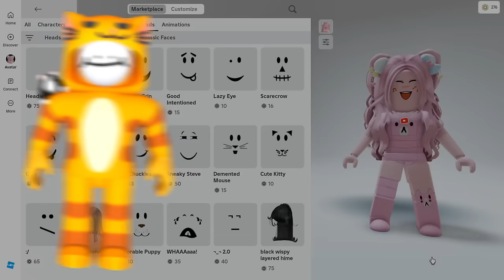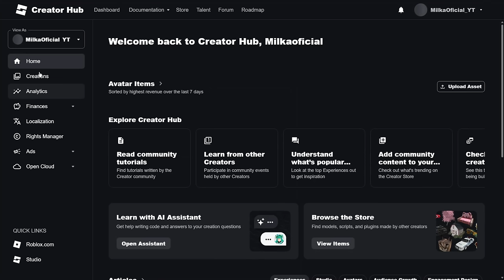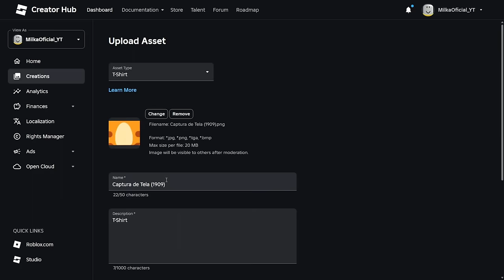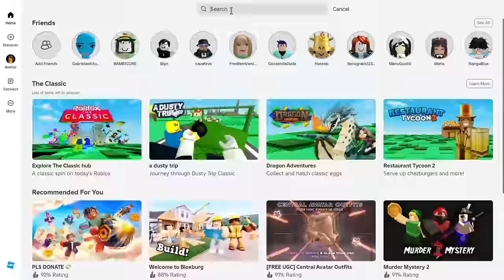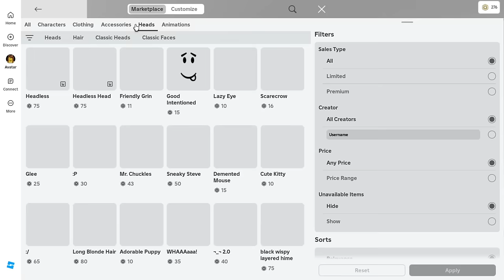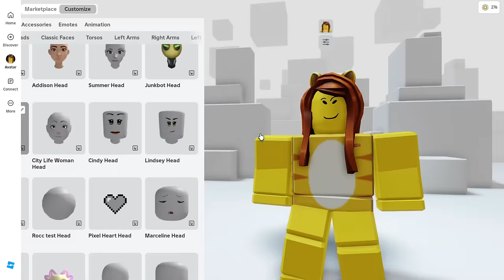COMO PEGAR CORPO DE GATO GRATIS NO ROBLOX! 😺